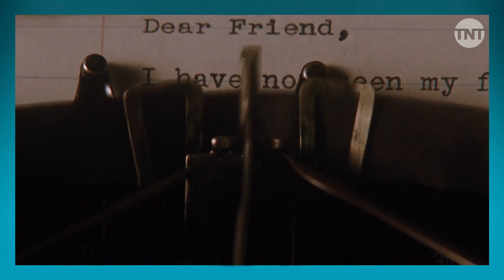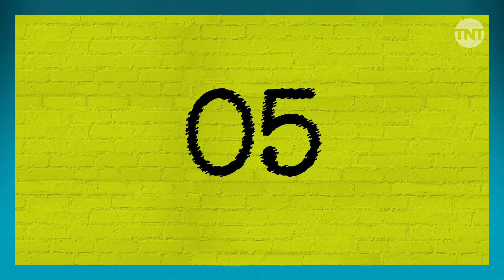LIVRO VS. FILME | AS VANTAGENS DE SER INVISÍVEL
Logan Lerman, Emma Watson e Ezra Miller em um dos maiores clássicos literários adolescentes. Chegou a hora de analisar “As Vantagens de Ser Invisível”! Tudo que ficou fiel, mudou, melhorou ou ficou de fora da adaptação do livro de Stephen Chbosky. Depois conta pra gente qual é o seu favorito: livro ou filme?

O livro, lançado em 1999, conta a história de Charlie, um garoto de 15 anos que muda de escola ao mesmo tempo em que se recupera de uma depressão. Na nova escola, ele é recebido no mundinho particular adolescente de Sam e Patrick, interpretados pela estrela da série Harry Potter e pelo novo Flash do mundo DC, respectivamente, na versão para o cinema. O papel principal no filme de 2012 ficou para Logan Lerman, da franquia Percy Jackson. Também fazem parte do elenco Mae Whitman, Paul Rudd, Nina Dobrev e Kate Walsh.

😉 E não deixa de contar pra gente qual próximo livro que virou filme você quer ver por aqui nos próximos vídeos.

SEGUNDAS ÀS 20H (QUINZENAL): RUBENS RESPONDE - O crítico de cinema Rubens Ewald Filho responde suas perguntas e conta as fofocas dos bastidores de Hollywood
TERÇAS ÀS 13H: LIVRO VS. FILME - Qual dos dois será que você prefere?
QUARTAS ÀS 20H (QUINZENAL): DNA TNT - O DNA do cinema que você respeita!
QUINTAS ÀS 18H (QUINZENAL): PARÓDIAS TNT by Diogo Paródias
QUINTAS ÀS 20H (QUINZENAL): TRETAS TNT - Fernanda Soares apresenta os maiores barracos e babados do universo pop!